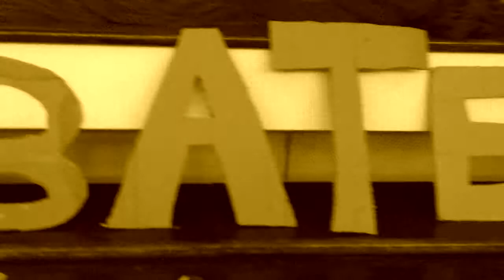VeRnISsAgE AvEc eNcOnTrO M@RGiN@L StYLe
making of encontro marginal até 11 de Outubro 2015.
O Rei FaZ AnOs todOs Os DiAs!.. VerNisSaGe AvEc eNcOnTRo MarGiNaL StYLe @=anaz@rt =Associação Nazarena de Artes PLásticas. Rua dos Lavradores, Nazaré, Portugal. ..WoRK IN pRoGrEsS!.. OuTrA VeZ...À perigoso inliadêro! = Ah perigoso enleadeiro! – Insulto. TiPiCaMeNtE FaLandO, SeM MeDoS!. _
não vãO de MoDaS!..Ó vÃo? NâO QuErEmOs SaBeR!... jÁ MEXE nO eNcOnTrO na MarGiNaL!...8.NÃO ESQUECER! VALE MAIS TARDE DO QUE N_N_A...ÓÓÓ SÁLHA ÓÓÓ SÁLHA. ATREVE-TE CONFRONTA-TE E CONTRIBUI. EnCoNtRo MarGiNaL OrGâNiCo /19-09A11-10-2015 / 7 Cantos da Nazaré. REPERAGE... estedásses.. as ruas do encontro vão dar à MArgin@L!..Contemplação .CONTAMOS CONTIGO NO ENCONTRO... 1 2 3 MACAQUINHO CHINÊS. CoRaGeM CoNtAgIa!